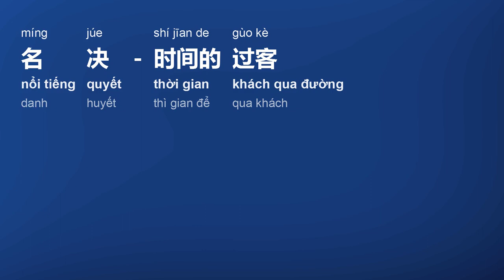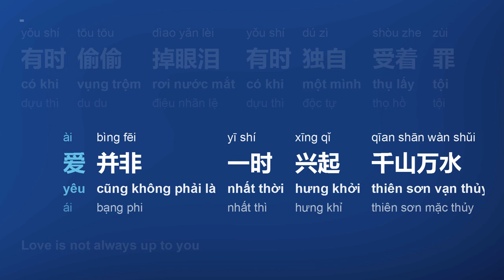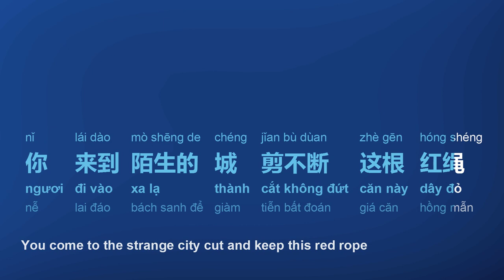时间的过客 (Lữ Khách Qua Thời Gian/Shí Jīan De Gùo Kè/Time Passenger) - 名决 (Danh Quyết/Míng Júe)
title sc: 时间的过客
title py: Shí Jīan De Gùo Kè
title vi: Lữ Khách Qua Thời Gian
title en: Time Passenger
artist sc: 名决
artist py: Míng Júe
artist hv: Danh Quyết

[00:00:00] 名决 - 时间的过客
[00:00:00] 词：名决/嗓音男王
[00:00:00] 曲：名决/嗓音男王
[00:01:85] Dadadadadadada dadadadadadada
[00:06:25] Dadadadadadada dadadadadadada
[00:23:50] 难以启齿的柔弱孤单夜里会滑落
[00:29:30] 也许有太多的错还有这一世承诺
[00:35:05] 你不再是我的妻我不再是你唯一
[00:40:70] 一次次步步紧逼消失当初的珍惜
[00:46:45] 难以启齿的柔弱自己慢慢去把握
[00:52:25] 就算有天犯了错又只是孤单难过
[00:57:90] 遇见你的那天起就已丢了我自己
[01:03:65] 爱并非一时兴起千山万水总是你
[01:09:35] 有时偷偷掉眼泪有时独自受着罪
[01:15:05] 彻夜相思会很累没人给予我安慰
[01:20:70] 你带给我的回忆在脑海无法抹去
[01:26:40] 你带给我的意义和远离后的忧郁
[01:32:25] 爱与恨世界迷惑难以启齿的柔弱
[01:37:95] 孤单夜里会滑落身边只剩一人座
[01:43:65] 曾经一起牵着手情话早就已没有
[01:49:35] 面对感情会发抖我已不敢再张口
[01:55:05] 有时默默的认真因为对你陷太深
[02:00:80] 感受属于你体温不会陪我到黄昏
[02:06:45] 难以启齿的柔弱不能自己去把握
[02:12:25] 看着夜幕在滑落当一个时间过客
[02:17:95] 幻想故事能重来是时间真的难捱
[02:23:60] 那些美好的对白随歌都会被掩埋
[02:29:35] 没想过自己可能可能没想过心疼
[02:35:05] 你来到陌生的城剪不断这根红绳

Frame/Photo generating: Html2Image, pycairo, Pillow (python),
Font: Microsoft YaHei, Sans Serif
Video creating/encoding: ffmpeg